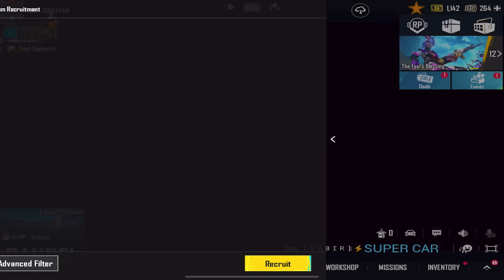🤩 JONATHAN GAMING IN MY MATCH & RANDOMS GOT SHOCKED 😱 IN BGMI - DT GAMING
WELCOME DT ARMY ❤️

➤ ACHIEVEMENT : CONQUEROR PLAYER

DT GAMING